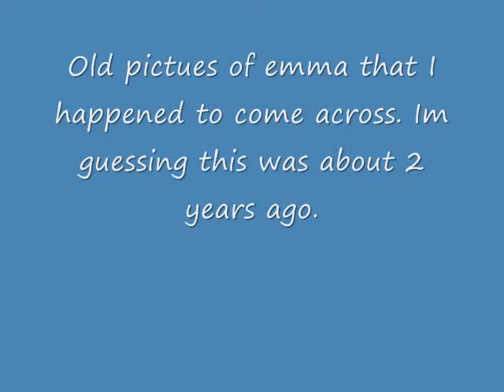Freaxx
A few new pictures from today, and a couple old ones of emma from before i even owned her.